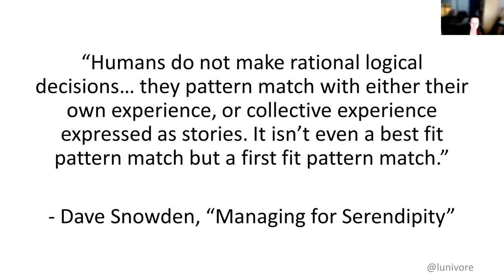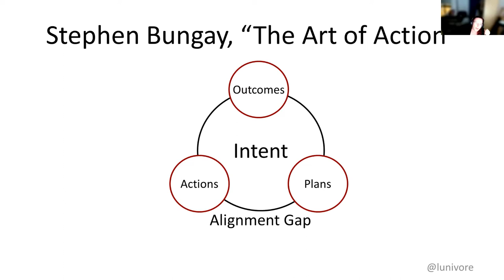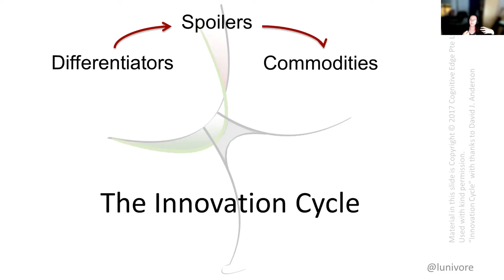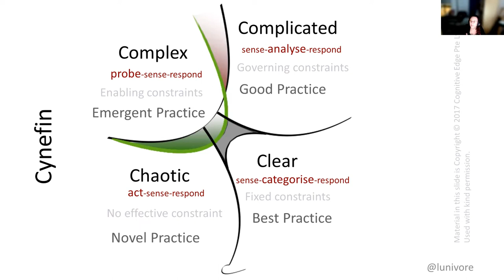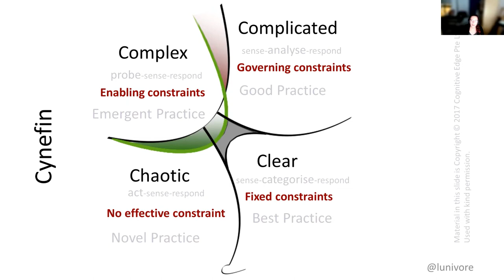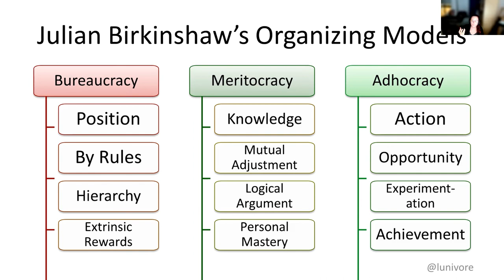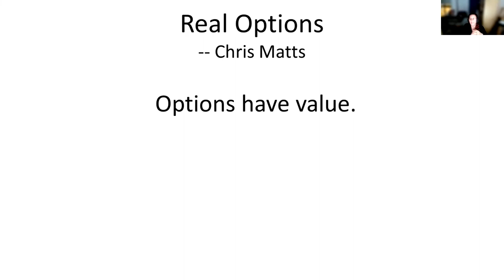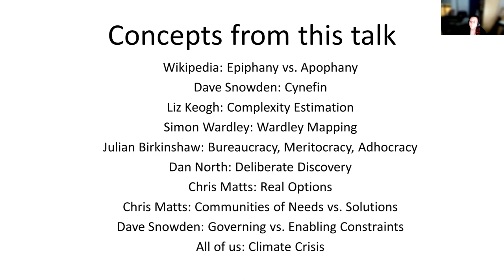Decision-Making for Grown-Ups with Liz Keogh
In this talk Liz introduces three ways of looking at the world that help us choose the right approach:

- Cynefin, a framework for making sense of situations depending on certainty or uncertainty;
- Wardley Mapping, which lets us understand our organizational and technical structure as it evolves; and
- Real Options, the principles of which help us to postpone decisions until we have more information.

Find out how these lenses and other associated thinking tools are helping modern leaders to navigate their changing landscapes and ecosystems with clearer insight, less frustration, less risk and faster delivery.

Liz Keogh is a Lean and Agile consultant and developer based in London. She is a well-known blogger and international speaker, a core member of the BDD community and a passionate advocate of the Cynefin framework and of Wardley Mapping.

Liz has a strong technical background with over 20 years’ experience in delivering and coaching others to deliver software, from small start-ups to global enterprises. She particularly loves helping people fulfil their potential, using transparency, positive language, well-formed outcomes and safe-to-fail experiments in making change innovative, easy and fun. She specializes in pragmatic Agile methods that build on existing organizational strengths, and is also a hands-on developer working primarily in Kotlin and C#.

The rest of her time is spent rebelling against the Climate Crisis.